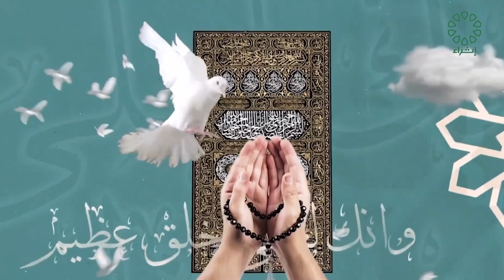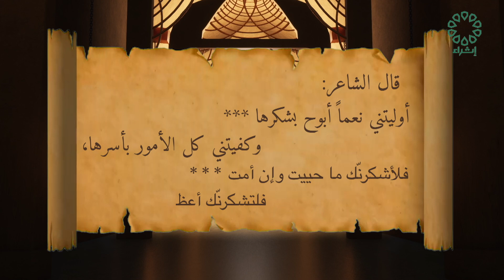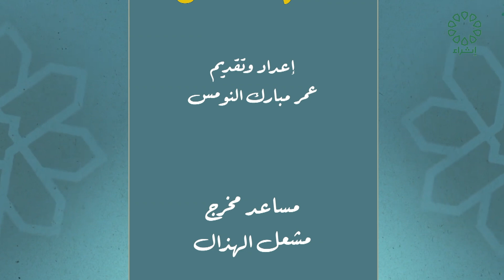مكارم الأخلاق عنوان الحلقة : ( خلق الشكر )